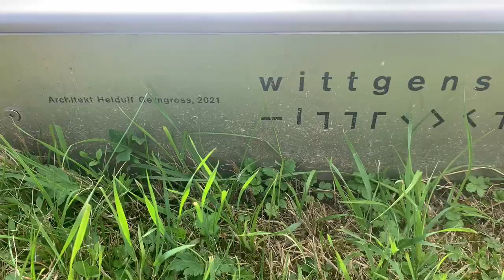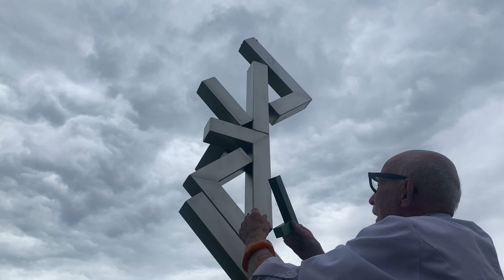Die Wittgenteinsäule auf Schloss Schwertberg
Heidulf Gerngross errichtete in Kooperation mit Thomas Redl auf Schloss Hoyos in Schwertberg eine Säule, die in dem vom Künstler entwickelten Raumalphabet den Namen Wittgenstein darstellt.